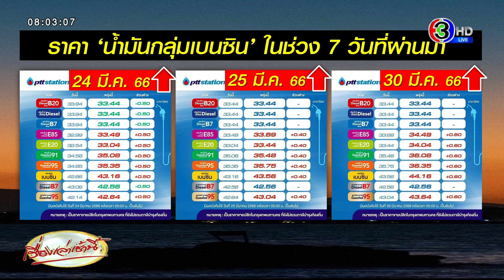ชาวเบนซินกระอักเลือด ราคาพุ่ง 60 สตางค์ - ราคาน้ำมันโลกลดเล็กน้อย หลังนักลงทุนเทขายทำกำไร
วานนี้ (29 มี.ค. 66) มีการประกาศขึ้นราคาน้ำมันเบนซิน 60 สตางค์/ลิตร ส่งผลให้ราคาน้ำมันไทย ตั้งแต่ตีห้าที่ผ่านมา มีดังนี้

ราคาน้ำมันกลุ่มเบนซิน เพิ่มขึ้น 0.60 บาท ทำให้ราคาน้ำมัน มีดังนี้

เบนซิน : 44.16 บาท/ลิตร
ซูเปอร์เพาเวอร์ แก๊สโซฮอล์ 95 : 43.64 บาท/ลิตร
แก๊สโซฮอล์ 95 : 36.35 บาท/ลิตร
แก๊สโซฮอล์ 91 : 36.08 บาท/ลิตร
E 20 : 34.04 บาท/ลิตร
E 85 : 34.49 บาท/ลิตร

ราคาน้ำมันกลุ่มดีเซล ไม่มีการปรับราคา ทำให้ราคาน้ำมัน มีดังนี้

ดีเซลพรีเมียม : 42.56 บาท/ลิตร
ดีเซล B 7 : 33.44 บาท/ลิตร
ดีเซล : 33.44 บาท/ลิตร
ดีเซล B 20 : 33.44 บาท/ลิตร

วันที่ 14 กุมภาพันธ์ 2566 คณะกรรมการบริหารนโยบายพลังงาน (กบง.) มีมติเห็นชอบ ปรับค่าการตลาดน้ำมันเชื้อเพลิงกลับสู่สภาวะปกติตามปี 2563 ทั้งกลุ่มน้ำมันดีเซลหมุนเร็ว และกลุ่มน้ำมันเบนซินและน้ำมันแก๊สโซฮอล เฉลี่ยอยู่ที่ 2.00 บาทต่อลิตร  ทั้งนี้จะทำให้ราคาขายปลีกกลุ่มน้ำมันเบนซินปรับลดลง ประมาณ 0.90 – 1.20 บาทต่อลิตร โดยจะมีผลตั้งแต่ วันที่ 15 กุมภาพันธ์ 2566 เป็นต้นไป

แต่ยังไม่มีผลในทางปฏิบัติจนถึงขณะนี้ ผ่านไปแล้ว 44 วัน

ราคาน้ำมันโลกลดลงหลังจากขึ้นมา 2 วันติด  สาเหตุมาจาก นักลงทุนเทขายเพื่อทำกำไร ส่งผลให้ราคาน้ำมันโลก มีดังนี้

ตลาดไนเม็กซ์ นิวยอร์ก ลดลง 0.23 ดอลลาร์สหรัฐฯ/บาร์เรล ปิดที่ 72.97 ดอลลาร์สหรัฐฯ/บาร์เรล
ตลาดเบรนท์ ลอนดอน ลดลง 0.37 ดอลลาร์สหรัฐฯ/บาร์เรล ปิดที่ 78.28 ดอลลาร์สหรัฐฯ/บาร์เรล
น้ำมันกลั่นสำเร็จรูป สิงคโปร์ เพิ่มขึ้น 0.57 ดอลลาร์สหรัฐฯ/บาร์เรล ปิดที่ 102.99 ดอลลาร์สหรัฐฯ/บาร์เรล